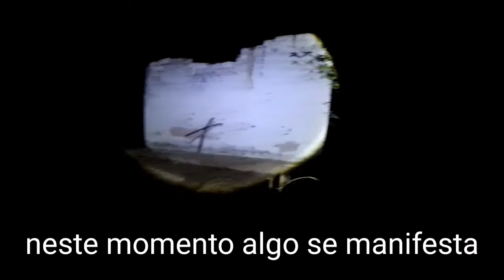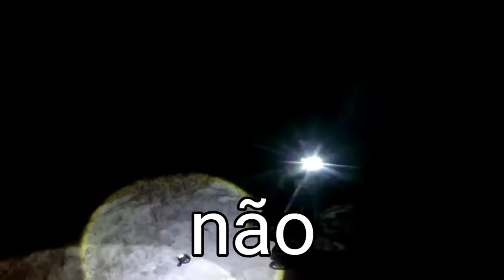Entidade expulsa nossa equipe a lenda trilha dos Espíritos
Olá galera o vídeo de hoje é retornando a trilha dos Espíritos para fazer mais uma investigação com Split Box para ver se obtemos alguma resposta e algo sinistro aconteceu uma entidade expulsou a nossa equipe do local